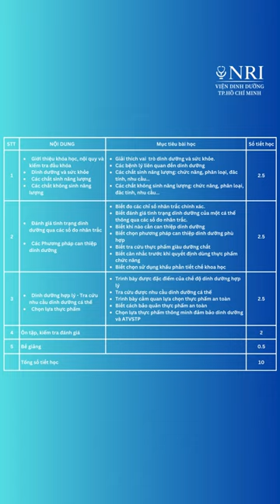VIỆN NRI CHIÊU SINH KHÓA DINH DƯỠNG CƠ BẢN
❓Bạn đang kinh doanh các sản phẩm dinh dưỡng và có nhu cầu tìm hiểu kiến thức dinh dưỡng để tư vấn cho khách hàng một cách tốt nhất?
❓Bạn mong muốn được chứng nhận kiến thức đã học để phục vụ công việc?
❓Bạn  đang muốn tự xây dựng chế độ ăn khoa học cho bản thân và gia đình?
👉Khóa học "DINH DƯỠNG CƠ BẢN " của Viện Nghiên cứu Dinh Dưỡng TP.HCM sẽ giúp bạn giải quyết các nhu cầu trên.
👉Khóa học có sự tham gia trực tiếp giảng dạy từ các chuyên gia hàng đầu về lĩnh vực dinh dưỡng tại Việt Nam: BS. CK1.Trần Thị Minh Nguyệt (Viện trưởng ), BS.CK1.Nguyễn Thị Ngọc Hương (Phó Viện trưởng ), BS.CK1.Hoàng Hồ Thống Nhất... cùng với nhiều bác sĩ, cử nhân hàng đầu khác.